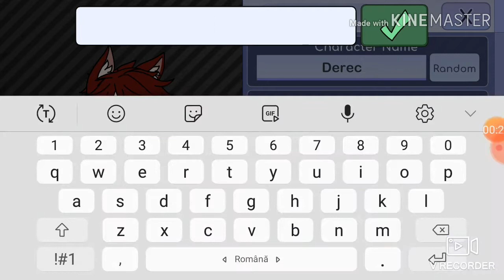Cristian iaai h xe! E oc-ul care mi l-ai cerut sa il fac